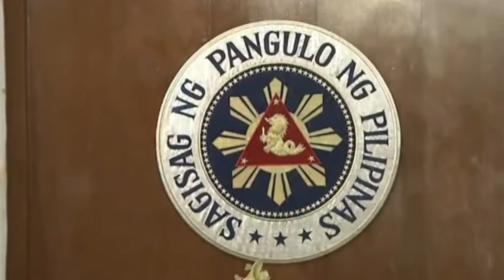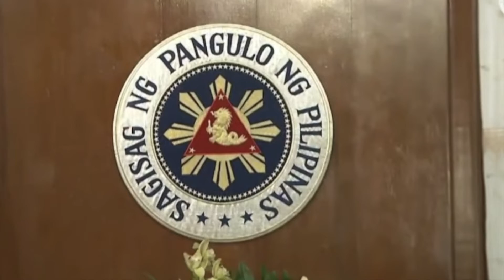MalacanangPalace First Family 17th President Of The Philippines